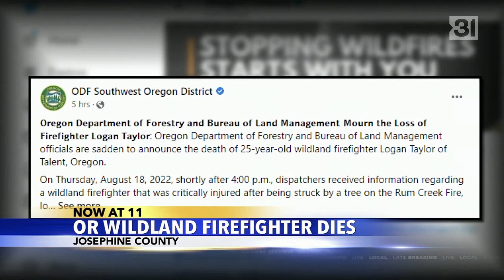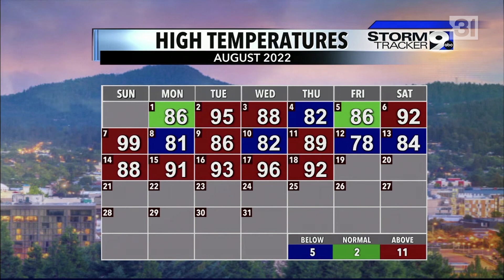KEZI 9 News at 11:00 Open/Talent Rejoin, 8/19/2022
I meant to post this much sooner but this was something else I completely forgot about. The station on that date refreshed their graphics (more like recoloring their existing graphics, the old Hothaus KTLA package which has become the de facto Heartland/Allen group package), giving them a brighter color scheme, using elements from the old KPTV graphics package for the slogan portion of the open, updating the ABC logo, and switching to updated cuts of "Inergy" from Stephen Arnold Music. I believe this version, including the lower third fonts, are now similar to KITV's implementation of these graphics. The voiceover artist, Steve Davis, remains unchanged.

Anchors include Karly Tinsley with weather from chief meteorologist Dylan Robichaud.